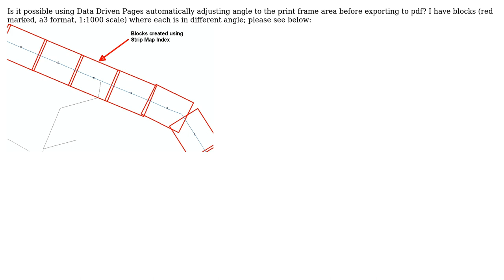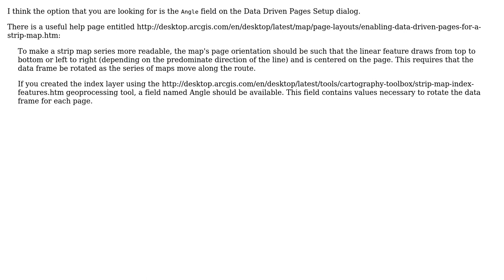GIS: Adjusting automatically angle before printing Strip Map from Data Driven Pages?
With thanks & praise to God, and with thanks to the many people who have made this project possible! You are responsible for your own actions.